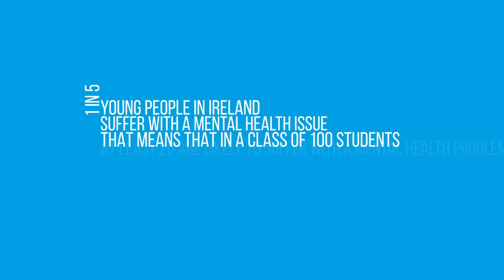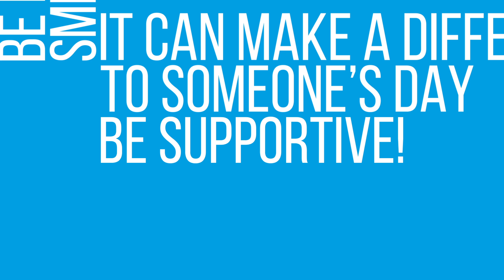Be Supportive! Be Aware! Be Kind!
Recorded Using The Voices Of DCU Students In Aid Of Mental Health Week.